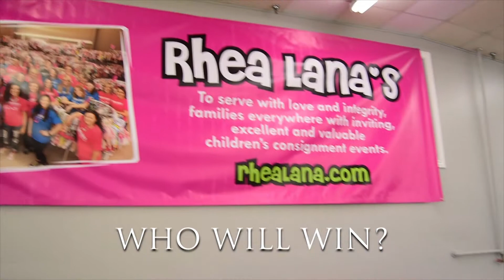Rhea Lana's of NWA Olympics 2018 Episode 2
An olympic parody video.
One Week, Four Teams and 140,000 consignment items. Who will win?

Rhea Lana's is a consignment experience like no other.  Rhea Lana's is families helping families.  Rhea Lana's is the best bargain hunting in Northwest Arkansas.  Rhea Lana's is smart and savvy shopping.  Rhea Lana's is 1,200 families re-selling their best children's clothing, toys, furniture, baby equipment, maternity clothing, video game systems, books, DVDs, nursing items, sporting equipment, and more.  Under one roof.

Video by DK Photo Film Media
February 2018